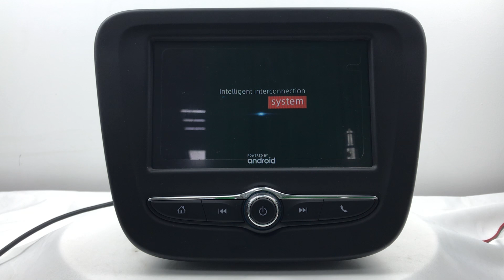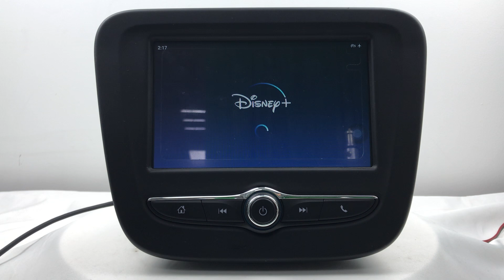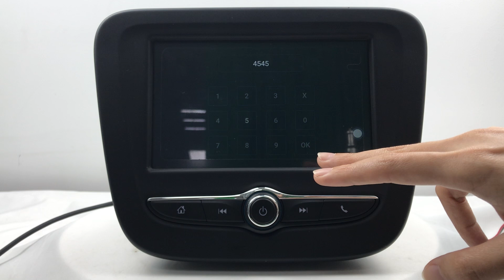How does 2+16GB carplay ai box perform?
hi there, welcome to ZHNN channel, How does 2+16GB Binize carplay ai box perform?
1.Wireless CarPlay & Android Auto & Android 11: Wireless CarPlay Android Auto adapter is suitable for Factory Wired CarPlay Cars. With the Smart CarPlay AI Box, you can switch between CarPlay and Android Auto at any time. 4 in 1 newly upgraded magic box CarPlay wireless adapter with Android 11.0 system. It supports all control modes of the original vehicle, such as Maps, make calls, play your favorite music, Siri voice control, steering wheel control, touch screen control,etc.
2.Built-in Netflix, YouTube, Playstore:  wireless CarPlay with a range of built-in apps, including TikTok, YouTube, Netflix, Waze, Spotify, and more for you to experience. You can access these apps directly from your car's infotainment system, allowing you to watch movies, TV shows, and other content while on the go. Note: the AI Box CarPlay adapter comes with a TF card slot, you could insert a TF card up to 128G(not included) to pre-download the audio or video content you desire.